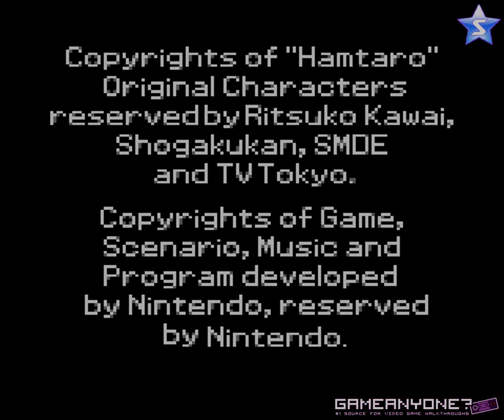Let's Play Hamtaro: Ham-Hams Unite!: Part 21 - Ending and Credits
We open the Rock Door and find the last two Ham-Hams, meaning that it's time to celebrate! Then, we enter the second half of the game.